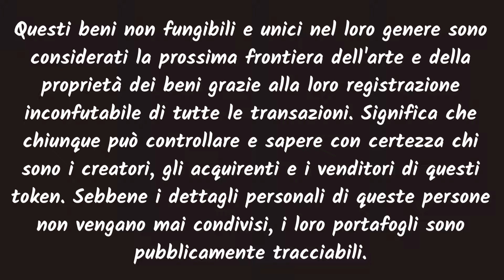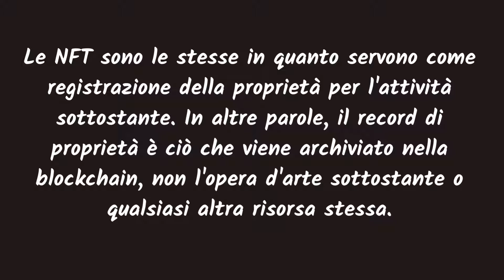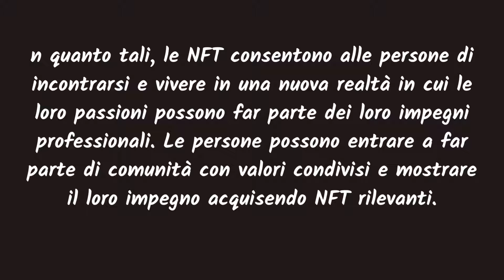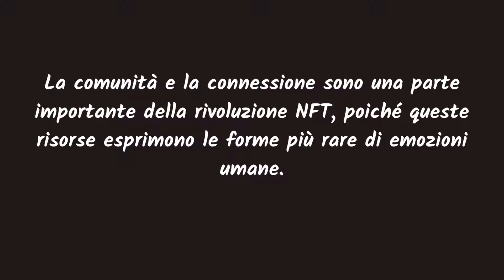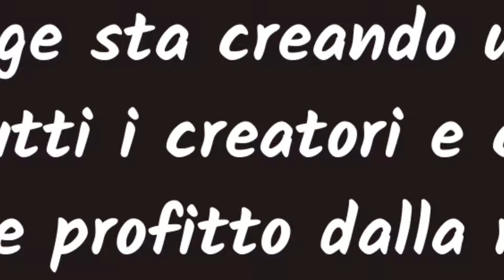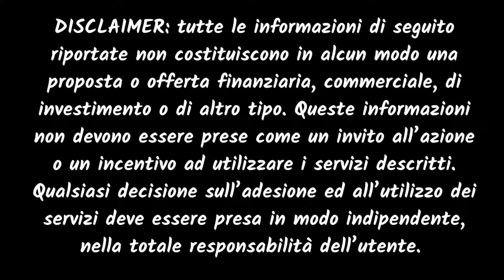Shihtzu exchange 4 motivi per cui NFTS salirà alle stelle nel 2022